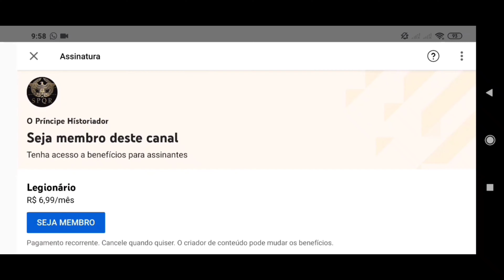Alexandre, o Grande, Realmente Lutava na Linha de Frente?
Alexandre o grande é sem dúvidas um dos maiores generais da história, apesar de ter morrido jovem, ele conquistou um grande império que ficou marcado na história, suas façanhas inspiraram alguns dos maiores generais da história. Uma coisa que é muito dita sobre ele, é o fato de que ele participava das batalhas na linha de frente, será que isso realmente aconteceu, ou foi apenas para engrandecer seus feitos? Vamos descobrir!

Apoie o Canal, para podermos manter a frequência!! Apenas 6.99R$, você poderá ver os lançamentos antecipadamente.

Livros na Amazon Comprando pelo nosso link você ajuda o canal.
O gênio de Alexandre o Grande
Alexandre, o Grande
Alexandre, o Grande: Um homem e seu tempo
O Alexandre grande e o período helenístico
Nos passos... de Alexandre, O Grande
Grécia Antiga: A História Completa - Desde a Idade das Trevas Grega até o Fim da Antiguidade